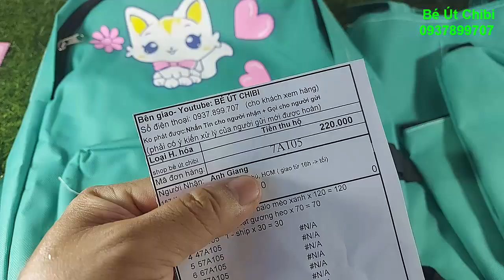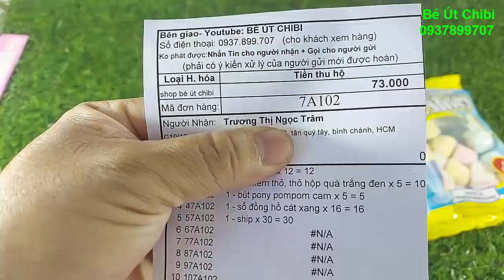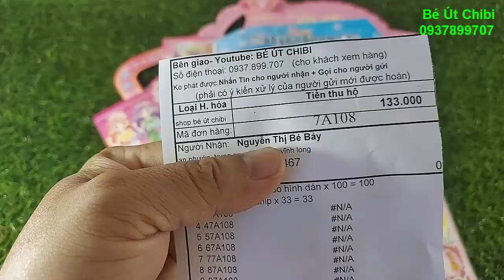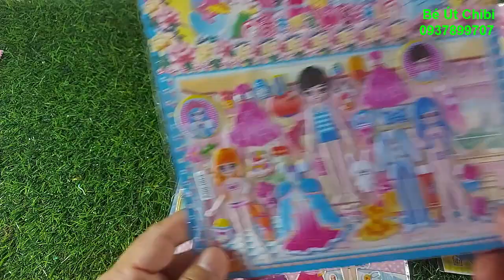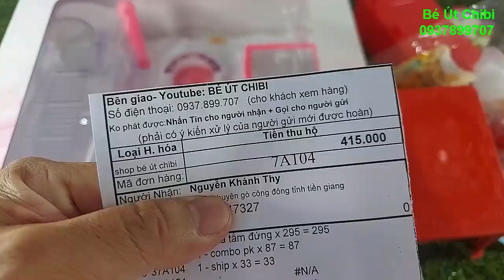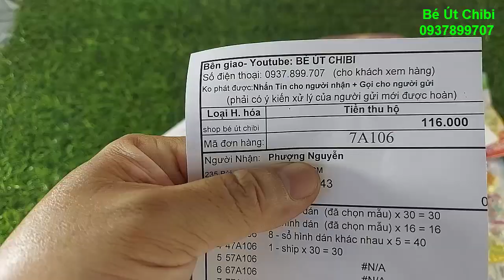Ngày 19/7/2021-Phòng tắm đứng-Bàn ghế -Chén-Vĩ giầy tí hon/Sổ đồng hồ cát/sticker/Combo Balo